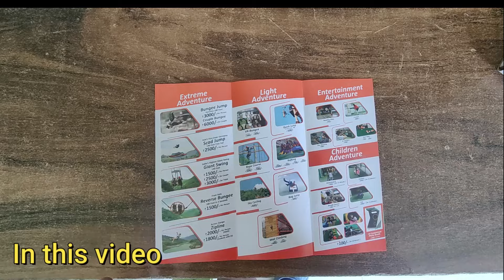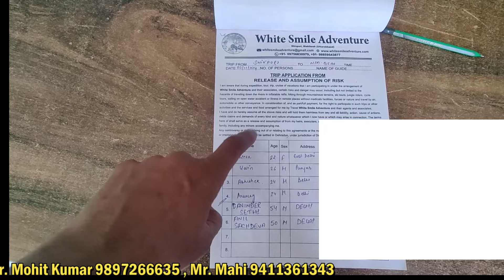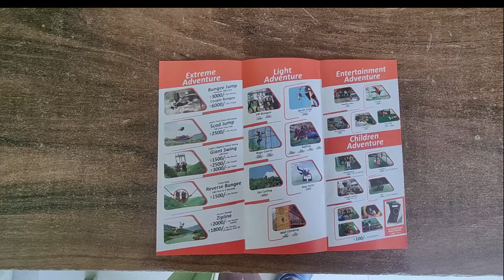River Rafting in Shivpuri | Rafting in Rishikesh | Uttarakhand | North India